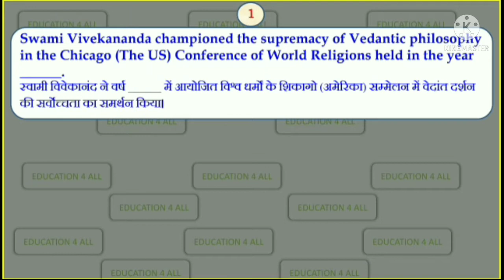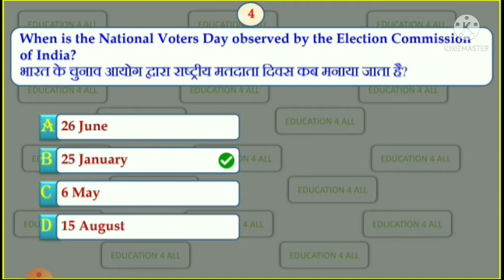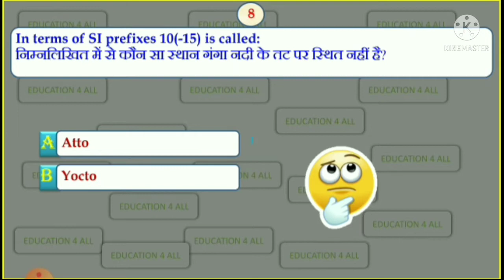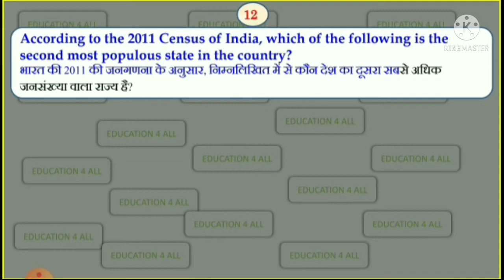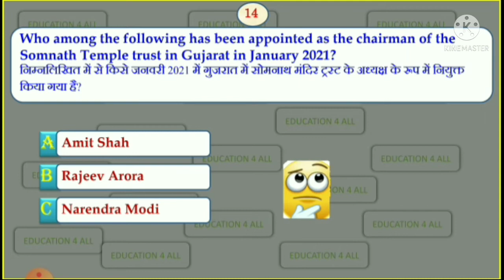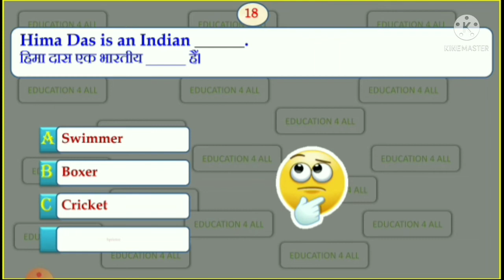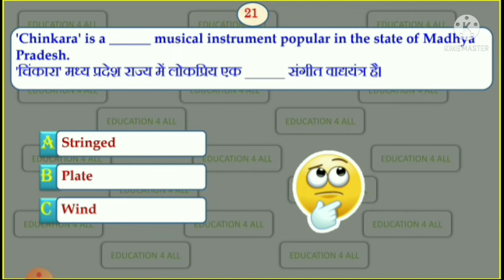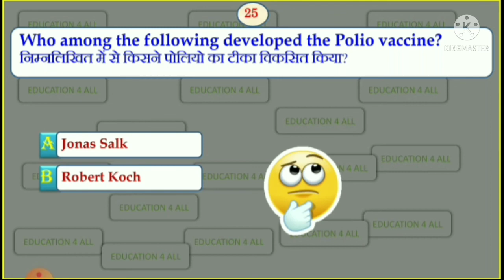SSC CGL Previous Year Solved Paper - GK | 24 August 2nd SHIFT 2021 GENERAL AWARENESS | Practice Set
All Competitive exam related Current Affairs with Extra Facts & Most Relevant information are covered in specif manner.
SSC Previous Year Paper solved.
Every Section Playlist is created for your help to find out the topics easily.Visit the playlist to watch complete video of every Month & Previous Year Solved Paper relevant for upcoming Exams.
Daily Monthly Current Affairs for SSC,BANK, RAILWAY, POLICE,NDA,UPSC,PSC & ALL OT#MOST
01 AUGUST 2021 IMPORTANT CURRENT AFFAIRS||TOP-15||FOR SSC,BANK,RAIL,POLICE,UPSC & OTHER Exams.
If have any suggestion regarding video or any topic mention it in comment box.
keep Learning & sharing knowledge among your friends.
video is made to give you success to achieve your dream of Government Job.
MOST IMPORTANT
RELEVANT EXAM ONLY
QUESTIONS
Educational 4 All